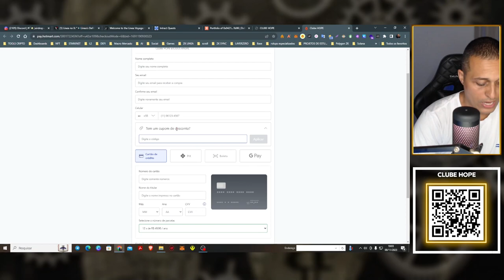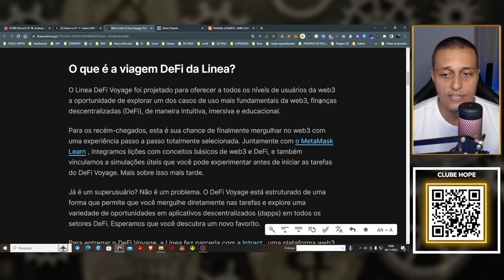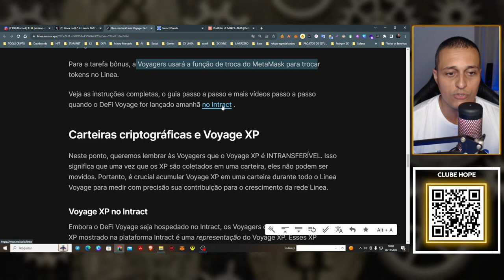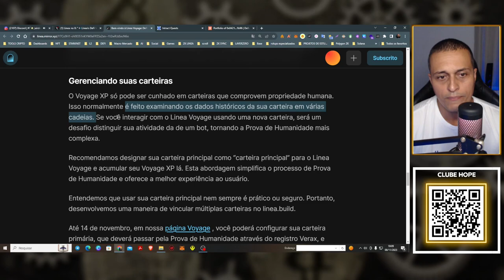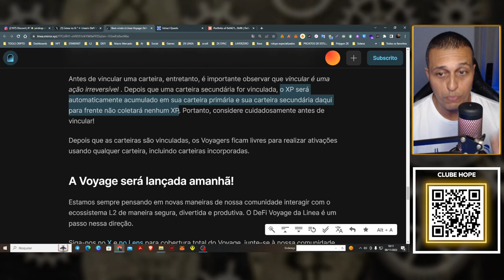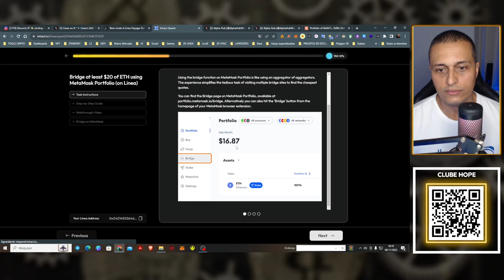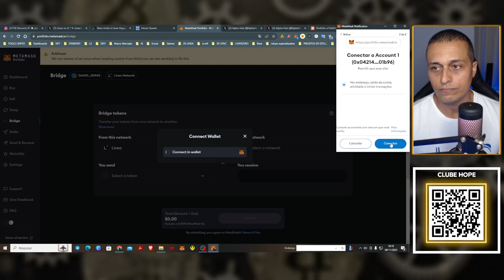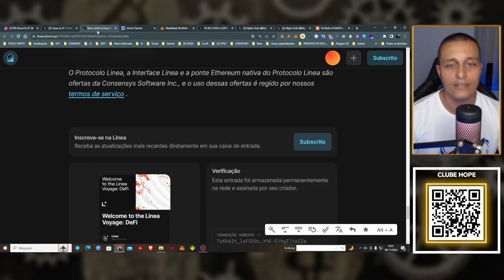AIRDROP LINEA VOYAGER DEFI WAVE 0 E 1 - METAMASK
SEJA UM ASSOCIADO DO CLUBE HOPE:
Tenha acesso a diversos cursos gravados (do básico ao avançado), lives semanais, relatórios semanais, Grupo de acompanhamento no Whatssap ( de seg a sexta - 24 horas por dia), canais exclusivos no Discord e Biblioteca com todas minhas fontes de pesquisa:

Seja MEMBRO do Canal do Youtube e tenha acesso a Lives e análise de Portfólio:

Links do vídeo:
Compre e venda NFTs e  também crie piscinas de liquidez de seus NFTs de maneira automatizada através do app SWEEP N FLIP:
beta.sweepnflip.io?ref=hope

Deixe nos comentários sua crítica ou sugestão de de vídeo!

Hooooope galera !!!

• Aprenda a investir em Criptomoedas de maneira Simples e Objetiva  sem "Tequiniquês".

Aqui é um canal de informação, portanto, NÃO FAZEMOS INDICAÇÃO DE INVESTIMENTO ou qualquer coisa similar.

No canal você verá Análises de projetos e  novidades sobre o mercado cripto.

Além disso, temos diversas dicas e tutoriais para iniciantes para pessoas comuns quebrarem a barreira de entrada que existe para o ecossistema cripto.

⚠️🚨ATENÇÃO ⚠️🚨

• Nenhum material é recomendação investimento
• Você é responsável pela custódia dos seus ativos e deve realizar suas próprias pesquisas e avaliações antes de tomar quaisquer decisões de investimento.
• Investir em criptomoedas e outros ativos financeiros é uma atividade de alto risco.
•Os conteúdos aqui apresentados são meramente informativos e não devem ser considerados como uma oferta ou recomendação para comprar ou vender quaisquer ativos.
• Faça sua segurança e nunca use sua carteira principal para interagir com nenhum aplicativo.